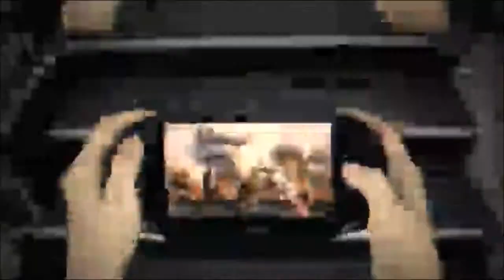MORTAL KOMBAT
The Deadliest Tournament in the Palm of your Hand.

. New features and content exclusively for the PS Vita System

. All-New Challenge Tower mode with 150 brand new missions

. Touchscreen Fatalities, Xrays, and more

. Warriors, environments and fatalities are as brutal as ever

. Fluid gameplay at 60 frames per second

. Extensive lineup of iconic warriors

. Challenge friends in ad hoc or Wi-Fi matches